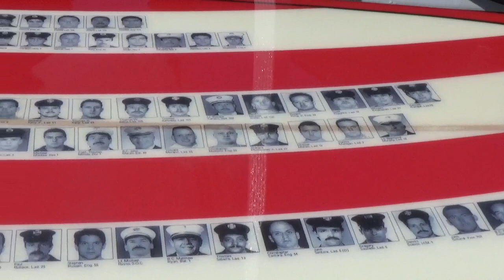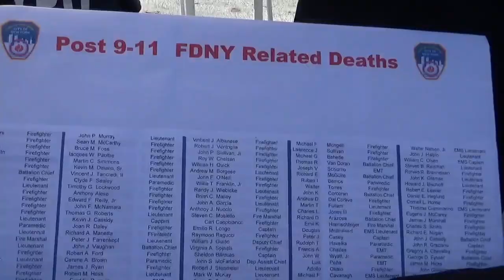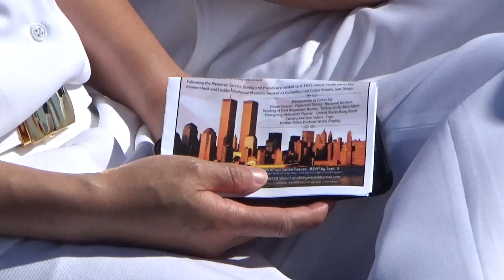9/11 ceremony at USS Midway Museum 2021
Hundreds gather for 20th anniversary memorial of Sept. 11, 2001, on the flight deck of the historic USS Midway Museum in San Diego, California. The names of the victims were read aloud and a bell chimed in tribute.